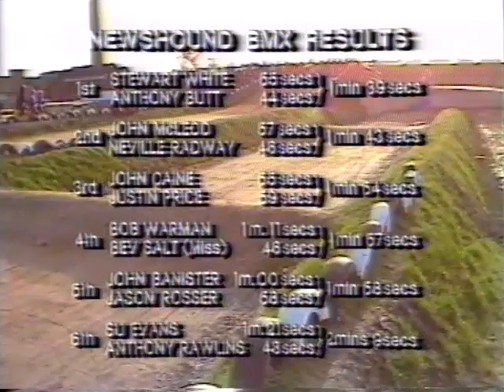Newshound Central TV at Birmingham Wheels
Riding at Birmingham Wheels.

Interviews with Nottinghams John Turner & Steve Bebb from Raleigh.